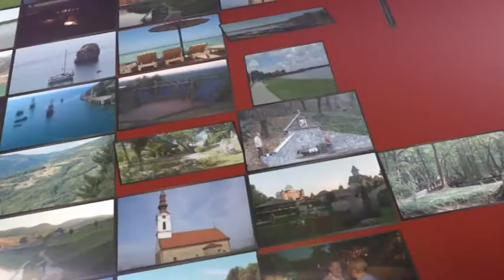Turističke vesti za 12.05.2019